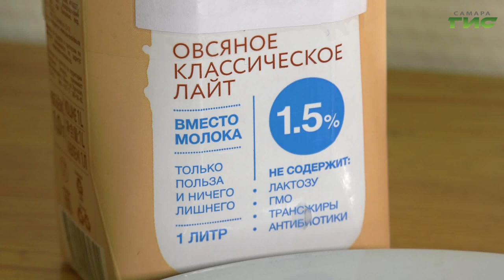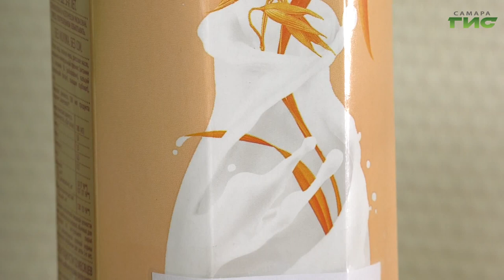Миндальное, овсяное, кокосовое: вся правда о растительном молоке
Традиционный диетический пищевой продукт в странах Востока, Азии, Индонезии. Сегодня растительное молоко можно встретить в каждом магазине: ореховое, овсяное, кокосовое, соевое - на любой вкус и цвет. Но насколько оно полезно? Стоит ли совсем отказываться от привычного коровьего выяснила - расскажет Александра Гусева.